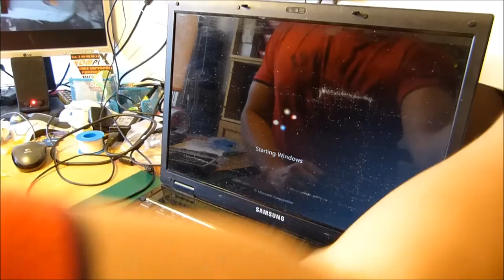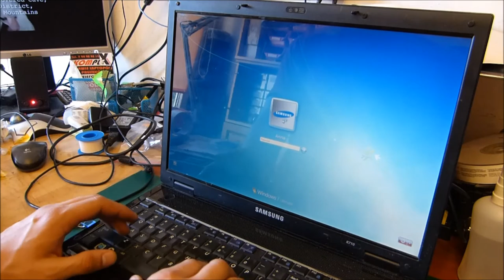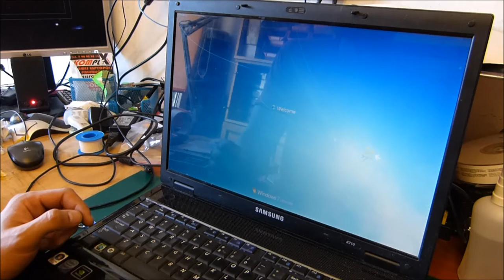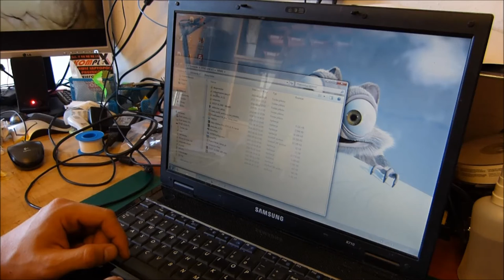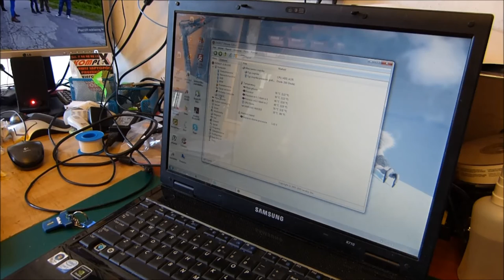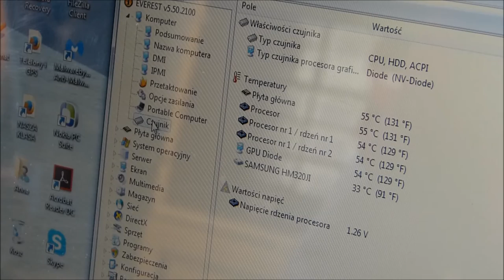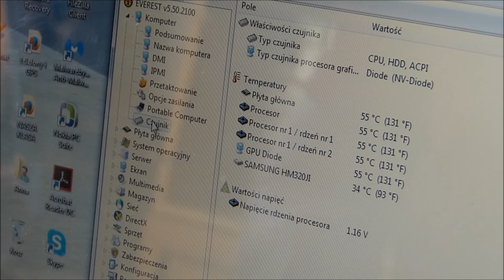SAMSUNG R710 demontaż i czyszczenie chłodzenia | disassembly and cleaning samsung r710